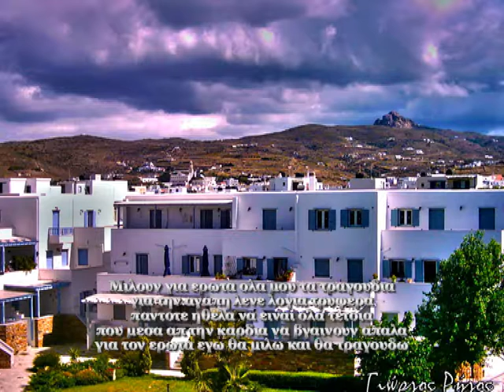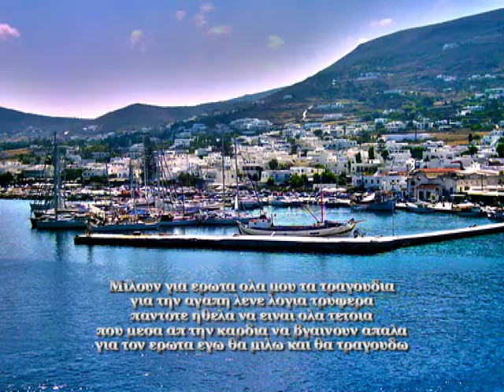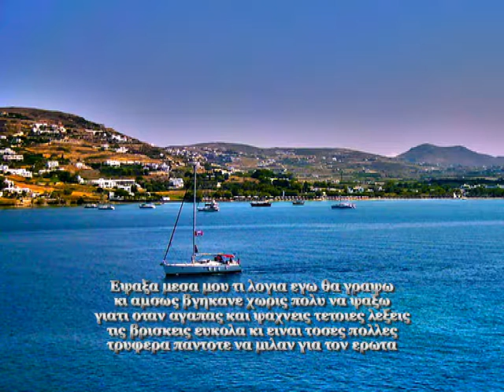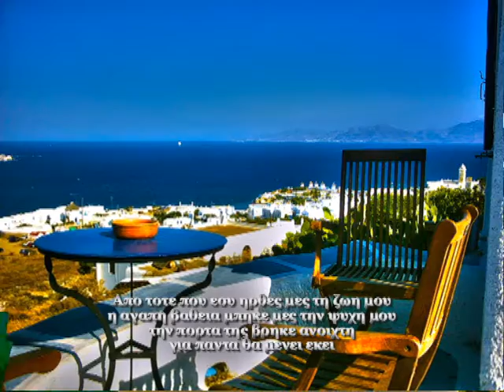Για τον έρωτα - For love